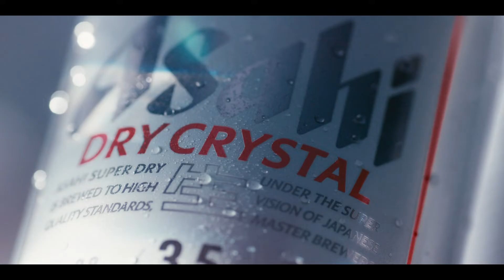Asahi SUPER DRY スーパードライ DRY CRYSTAL CM 「ビールとの新しい付き合い方、はじまる。」篇 30秒